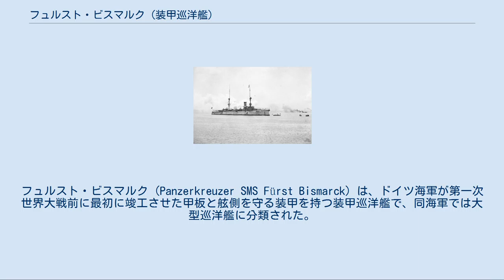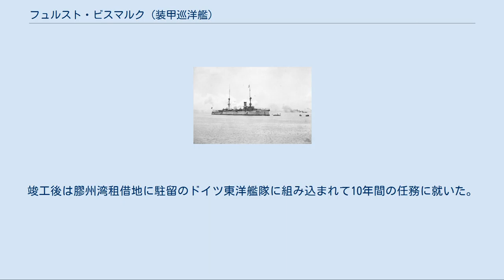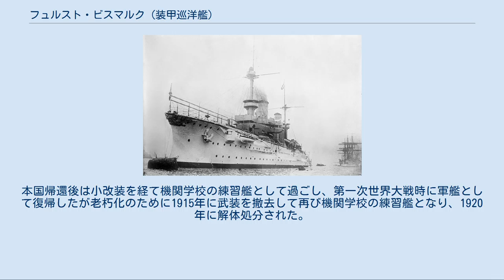フュルスト・ビスマルク (装甲巡洋艦)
オットー・フォン・ビスマルク
フュルスト・ビスマルク (Panzerkreuzer SMS Fürst Bismarck) は、ドイツ海軍が第一次世界大戦前に最初に竣工させた甲板と舷側を守る装甲を持つ装甲巡洋艦で、同海軍では大型巡洋艦に分類された。
 本艦は1893－1895年計画で1隻の建造が容認された。
特筆すべきは常備排水量にして前弩級戦艦並の1万トンクラスの文字通りの大型巡洋艦として設計された。
計画時の類別は一等巡洋艦であったが後に大型巡洋艦へと類別が変更された。
 左舷から描かれた本艦の絵 船体形状は同時期のドイツ戦艦と同じく平甲板型船体で水面下に衝角（ラム）を持つまでは同じであるが、戦艦と異なるのは艦首形状は波きりの良いクリッパー・バウ型となっており、外洋を長距離航行する巡洋艦には必須の艦首形状であった。
艦首甲板上から戦艦と同格の「24cm（40口径）砲」を連装砲塔に収め、艦首甲板上に前向きに1基、司令塔を組み込んだ操舵艦橋の上には2段の見張り所を持つミリタリー・マスト、船体中央部の2本煙突の周囲は艦載艇置き場となっており、グース・ネック（鴨の首）型クレーンが片舷1基ずつ計2基により運用された。
2番煙突の背後にミリタリー・マストを持つ単脚の後檣と後部司令塔、そこから甲板一段分、下がって後ろ向きに24cm連装主砲塔の順である。
15cm副砲は単装砲架で12基のうち半分の6基を単装砲塔に収め、前後ミリタリー・マストの両脇に1基ずつ、船体中央部に左右1基ずつの片舷3基計6基、他の6基は舷側ケースメイト配置で1番主砲塔の両脇に1基ずつ、船体中央部に背中合わせで2基ずつ配置した。
この武装配置により前方向に24cm砲2門・15cm砲6門、後方向に24cm砲2門・15cm砲4門、左右方向に最大24cm砲4門・15cm砲6門が指向できた。
 主砲はクルップ社製「1898年型 24cm（40口径）速射砲」を採用した。
この砲はドイツ戦艦「カイザー・フリードリヒ3世級」や「ヴィッテルスバッハ級」だけでなく、オーストリア＝ハンガリー帝国海軍の前弩級戦艦にも採用されている優秀砲である。
その性能は140kgの砲弾を、最大仰角30度で16,900mまで届かせられ、射程10,000mで鉄板に対し30cmの貫通能力を、ハーヴェイ鋼に対して18cmの貫通能力を有していた。
この砲を新設計の連装砲塔に収めた。
旋回角度は単体首尾線方向を0度として左右150度の旋回角度を持つ、主砲身の俯仰・砲塔の旋回・砲弾の揚弾・装填は主に水圧で行われ、補助に人力を必要とした。
砲弾の装填角度は仰角5度で固定され、発射速度は1分間に1.5発であった。
 副砲は「C/86 15cm（40口径）速射砲」を採用した。
この砲はドイツ戦艦「カイザー・フリードリヒ3世級」や「ヴィッテルスバッハ級」にも採用されている優秀砲である。
この砲を単装砲架で12基を配置した。
旋回角度は舷側方向を0度として左右150度の旋回角度を持つ、砲身の俯仰・砲塔の旋回・砲弾の揚弾・装填は主に人力を必要とした。
他に対水雷艇迎撃用に8.8cm（30口径）単装速射砲を10基と、フランス・オチキス社製3.7cm機砲を4基装備した。
その他に対艦攻撃用に45cm水中魚雷発射管を単装で5基、水上魚雷発射管で1基を装備した。
 本艦の防御力は優秀で、舷側装甲は末端部でさえ100mm、中央部は200mmにも達する重厚な水線部装甲を持っていた。
砲塔防御も前盾が200mmもあり、ライバルの「アミラル・シャルネ級」の19cm（45口径）速射砲にも耐えられる防御力を持っていた。
対水雷防御としてフランスが発明した細分化水密区画のアイディアを採り入れ、本艦の水線下区画は隔壁により12ブロックの区画に分かれており、船体の半分を占める長さで艦底面は二重底となっている。
 マニラにおける本艦。
 本艦は1900年に発生した義和団の乱により完成を急がれた。
竣工後は膠州湾租借地に駐留のドイツ東洋艦隊に組み込まれて10年間の任務に就いた。
ドイツ海軍では本艦で得られたデータを以後の植民地警護用艦艇の設計に役立てた。
本国帰還後は小改装を経て機関学校の練習艦として過ごし、第一次世界大戦時に軍艦として復...